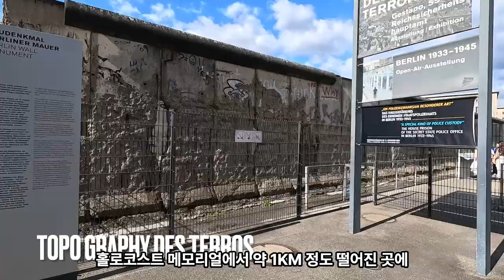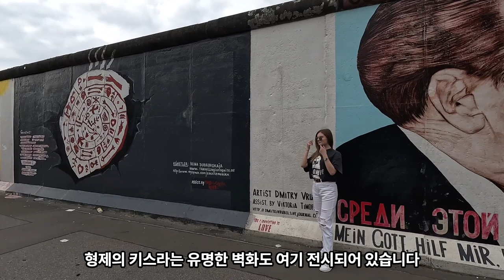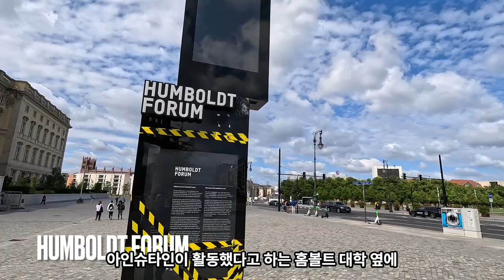베를린 꼭 가봐야할 여행지 Berlin Travel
올 여름 다녀온 유럽여행에서 독일의 수도 베를린 하면 꼭 가봐야할 여행지를 다녀왔습니다.
1. 브란덴브르크문(Brandenburg Gate)
2. 홀로코스트 메모리얼(Holocaust Memorial)
3. 독일 역사 박물관(Topo Graphy des Terrors)
4. 이스트 사이드 갤러리(East Side Gallery)
5. 알렉산더 광장(Alexander Platz)
6. 베를린 텔레비전 탑(Berliner TV Tower)
7. 베를린 구 박물관과 러스트 정원(Altes Museum & Lust Garten)
8. 베를린 돔(Berlin Dom)
9. 훔볼트 포럼(Humboldt Forum)
10. 현지 식당(학센)